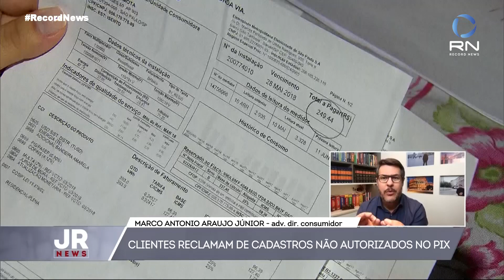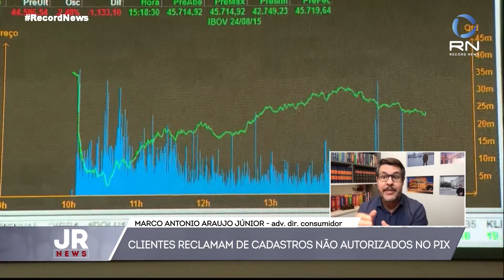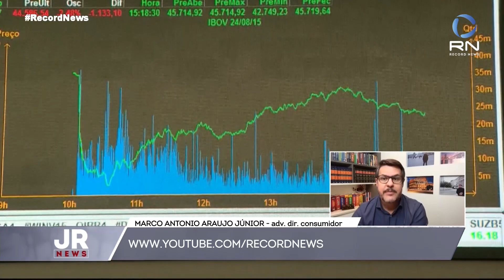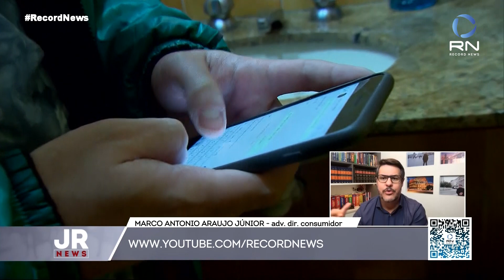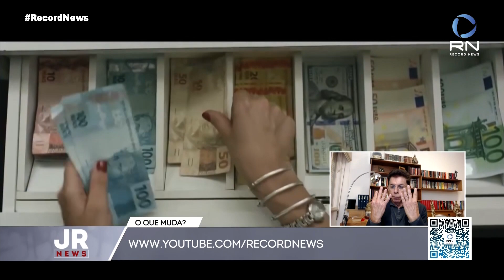Jornal da Record News - 21/10/2020